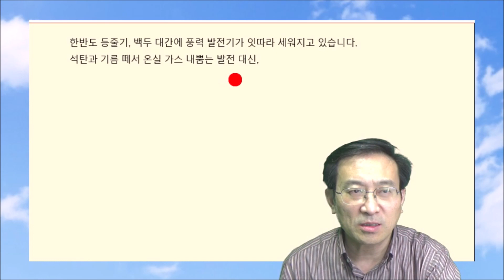分厚い壁を突破するための方法を教えます【2169韓国語学習ワンポイントアドバイス】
厳選20本.韓国のニュースを聞く

◆【発音変化完全マスター全20回動画無料公開】
【単発セミナー】4色ボールペンディクテーション・音読ジムなど

章子講師
■覚えていってみましょう１００